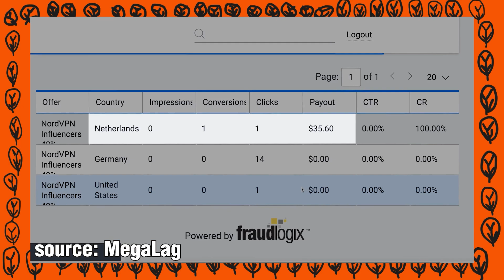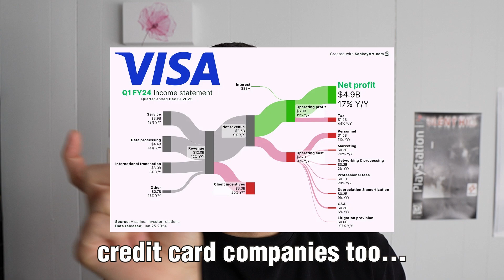The Business Lesson That Honey Taught Everyone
👋 Hi, I’m Matt Feroz. I create resources for computer science students, new grads, and aspiring software engineers who want to break into tech and build amazing careers.

If you’re new here, I help engineers land interviews, ace technical interviews, and secure 6‑figure software jobs without wasting years or ending up in a role you never asked for.

I studied biomedical engineering, but realized I wanted a higher‑leverage career in software.
I broke into tech without the “perfect” background by building projects, mastering interviews, and applying lessons from thinkers like Naval Ravikant on self‑education and leverage.
I saw firsthand how expensive and outdated traditional education had become while leading an intern planning committee.
I built the Software Engineering Academy to give engineers the tools, strategies, and mentorship I wish I had when I was starting out.

I make free content to show you how to...

Land interviews and offers at top tech companies
Master coding interviews without grinding endless LeetCode
Avoid wasting time and money on overpriced degrees or bootcamps